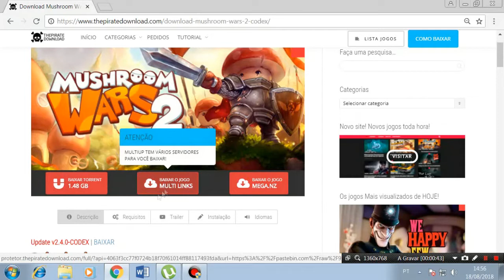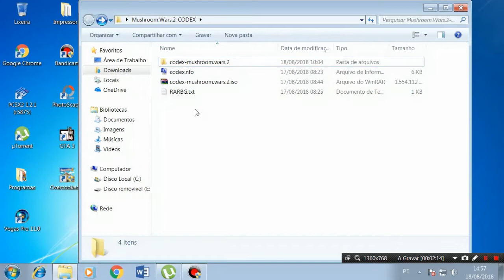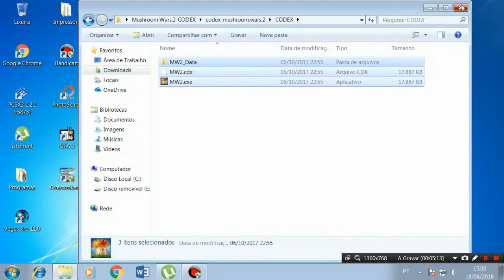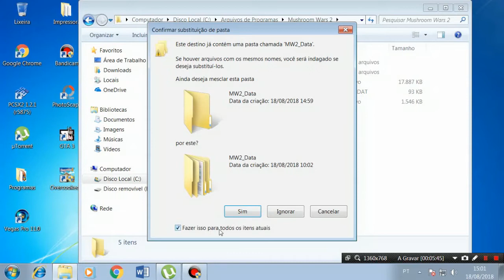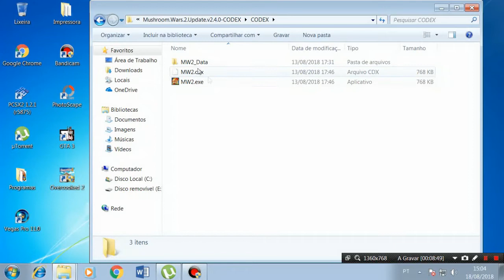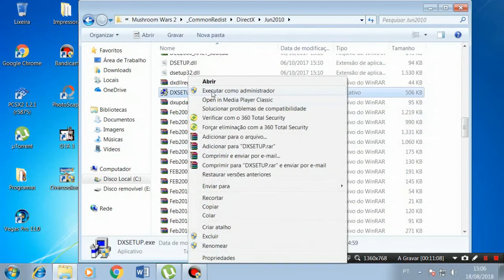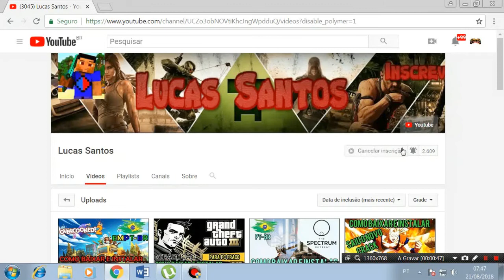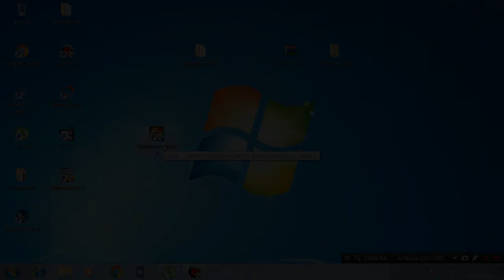Como Baixar e Instalar Mushroom Wars 2 PC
REQUISITODOS DO JOGO:

MÍNIMO:

SO: Windows 7
Processador: Dual core processor
Memória: 2 GB de RAM
Placa de vídeo: Works fine on integrated laptop graphics like Intel HD 3000
DirectX: Versão 9.0c
Armazenamento: 2 GB de espaço disponível